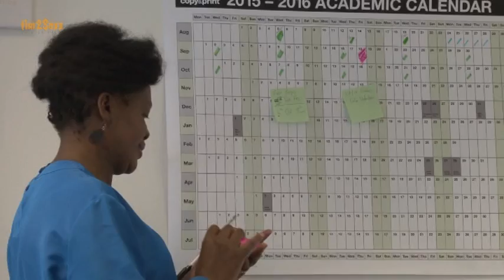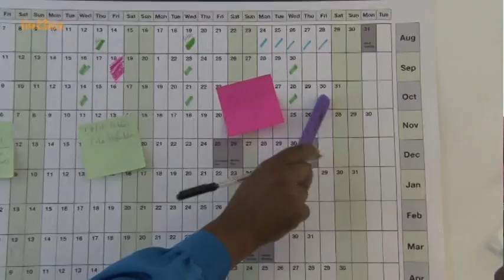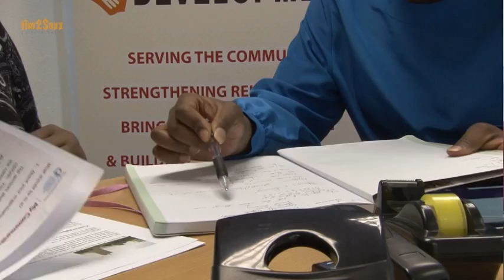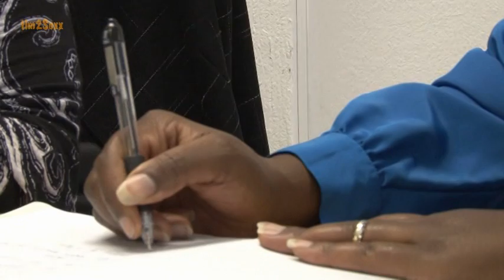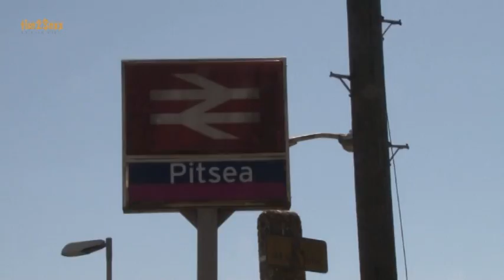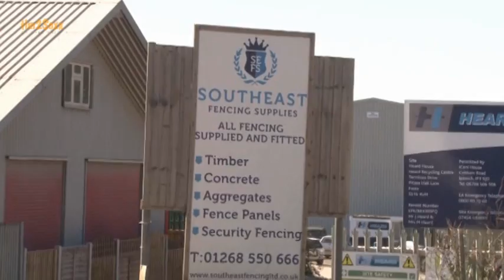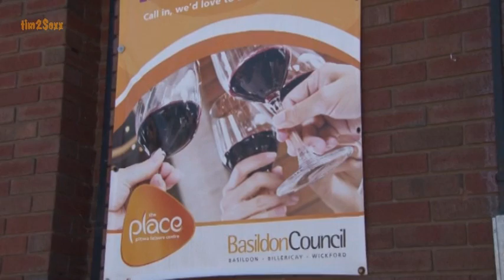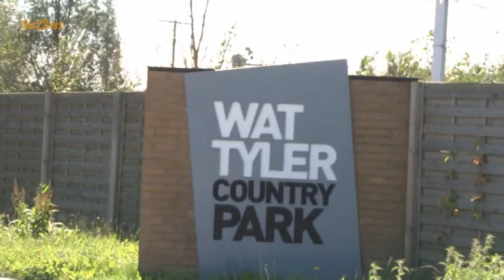Essex Community Dev CIC Documentary